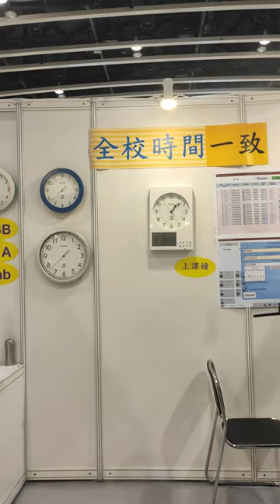Show U arround EXPO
show you arround exibition in China and help you to find the best products.
We are your best supply chain in China.